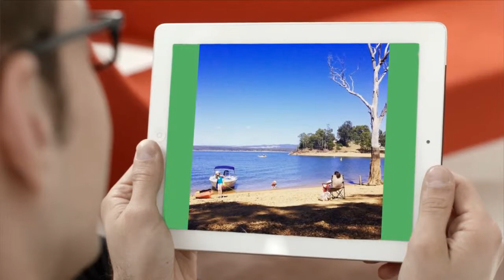coongulla lakeside living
Perfect family getaway 2 hours from Melbourne or greenchange away from the big smoke to live on the lakeside.